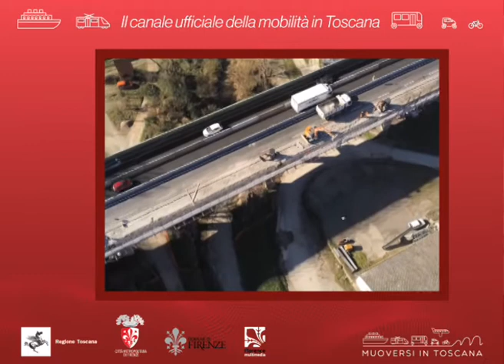Muoversi in Toscana Info - Edizione delle 15 del 28 marzo 2020